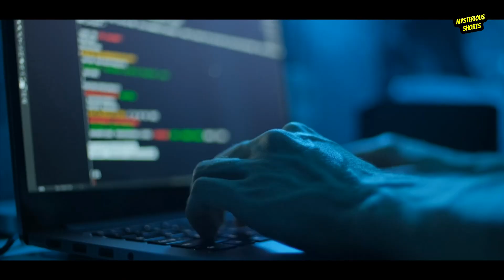The Red Room Curse | Exploring the Mystery of the Red Room Curse| Mysterious Shorts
Explore the chilling legend of the red room curse in this spine-tingling YouTube video. Delve into the mysterious origins of the curse and hear real-life accounts of those who have fallen victim to its sinister effects. From haunted houses to cursed objects, uncover the terrifying truth behind the red room curse in this captivating and bone-chilling video.